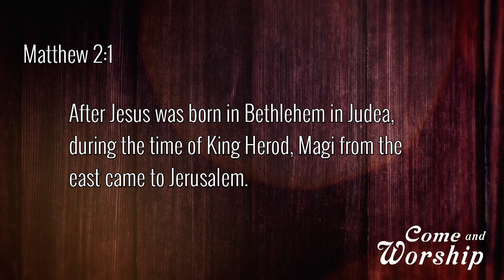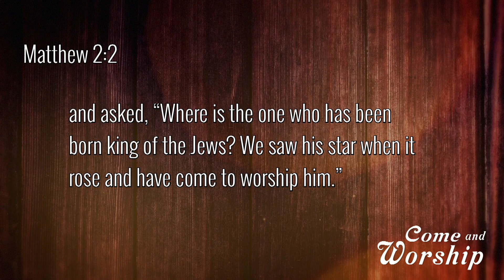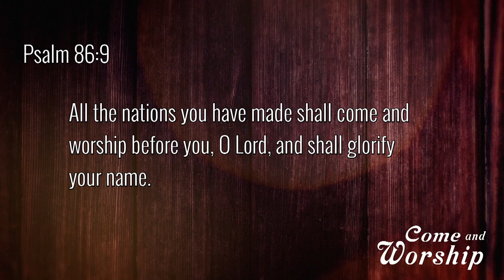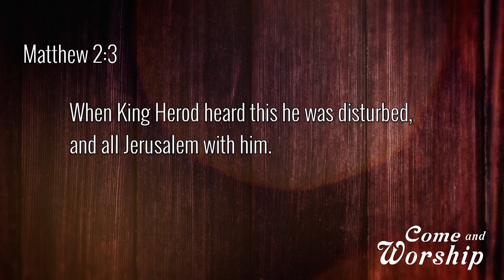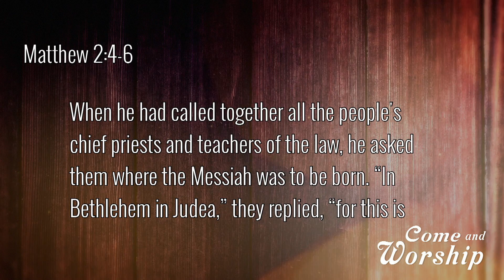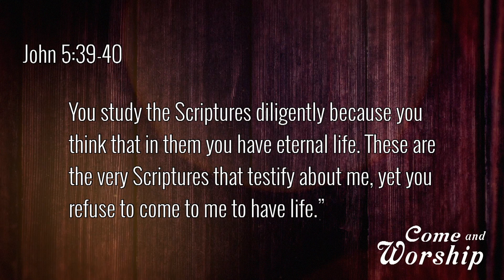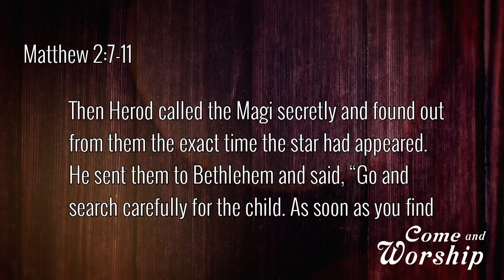The Greatest Gift